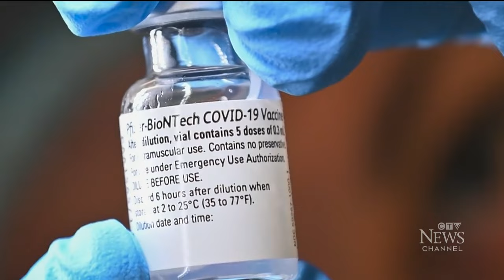Fall rollout of new COVID-19 vaccine causes confusion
Andrew Johnson reports on the new annual protection against COVID-19 by Health Canada which has caused 'unfortunate' messaging.